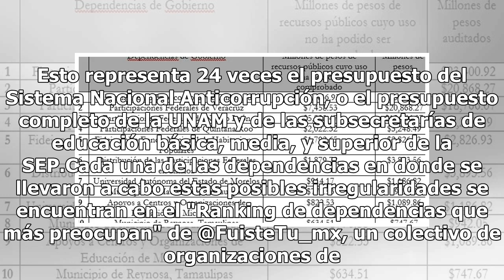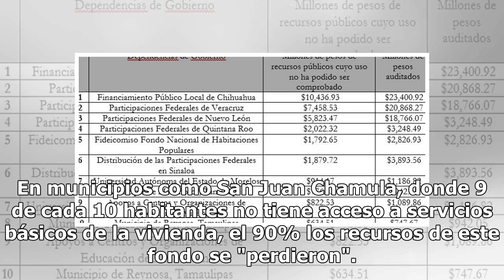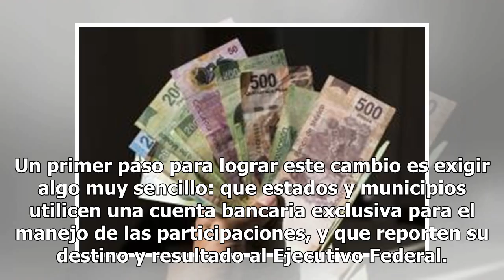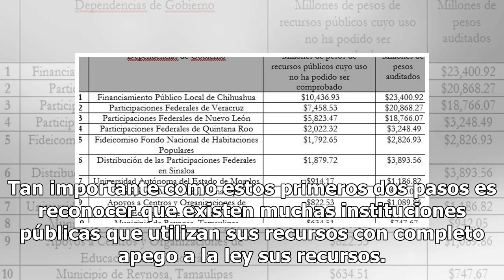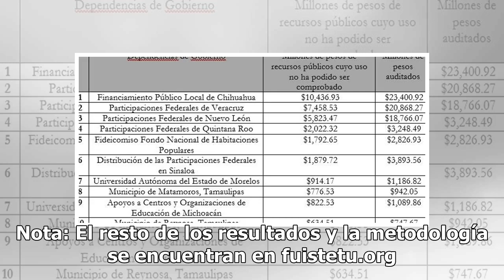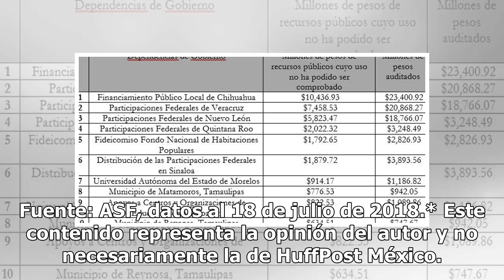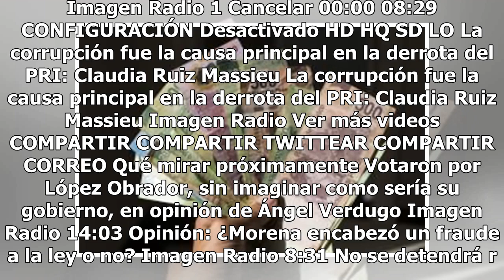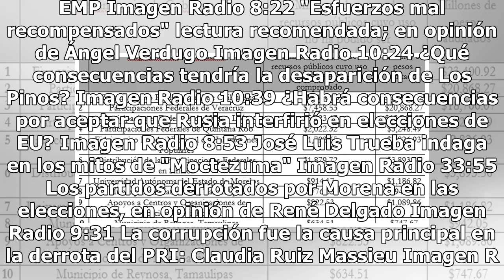Dónde y cómo se “pierde” el dinero público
En 2016, se presentaron 2,563 casos de posibles irregularidades en el uso de recursos públicos, lo que equivale a un daño a la hacienda pública de $95.25 mil millones de pesos[1]. Esto representa 24 veces el presupuesto del Sistema Nacional Anticorrupción, o el presupuesto completo de la UNAM y de l...